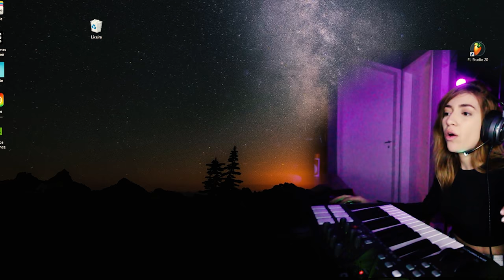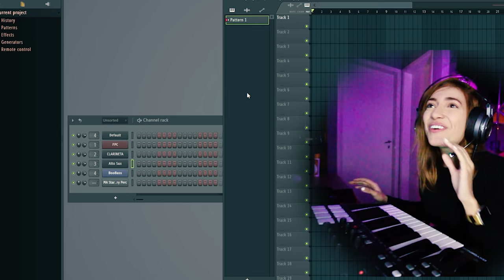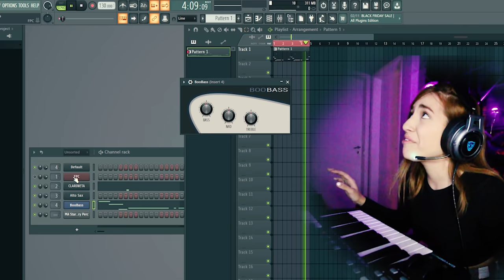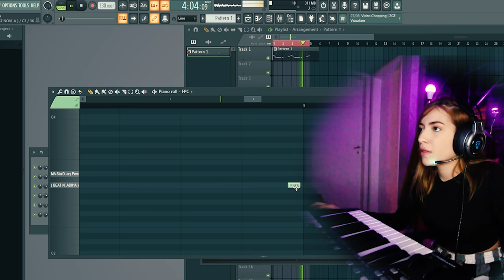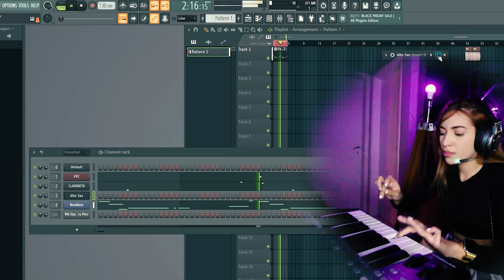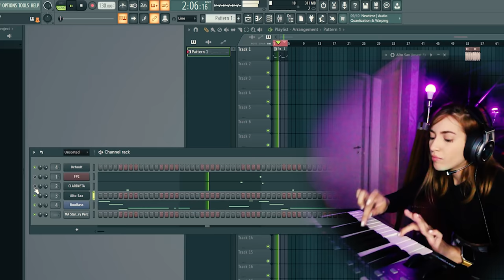VERSÃO FUNK - GTA THEME SONG